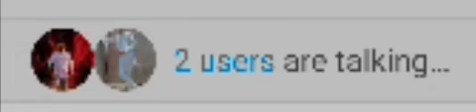flyman er choto chele jahidul mishu.